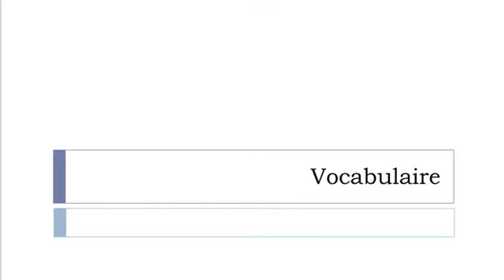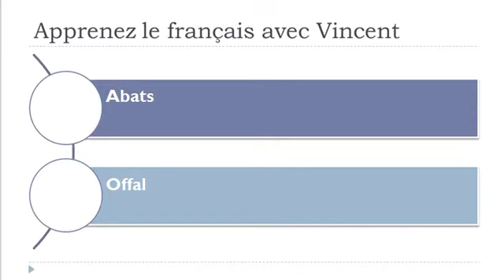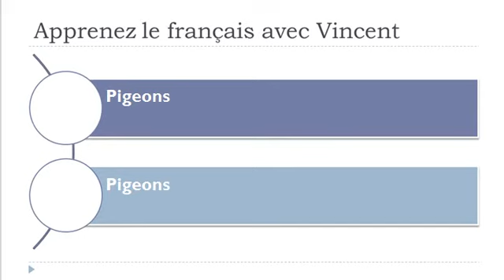Learn French with Vincent = Vocabulary = Meat